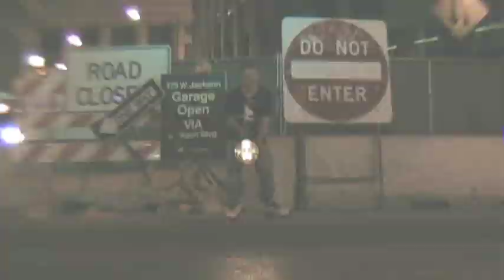DJTV1 Jason & Pat